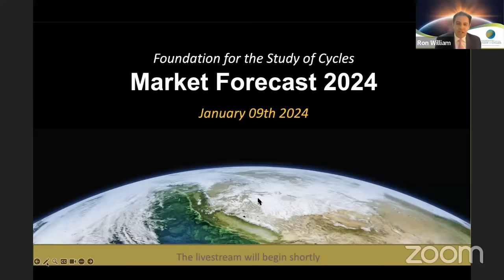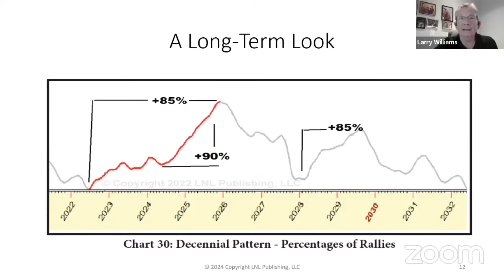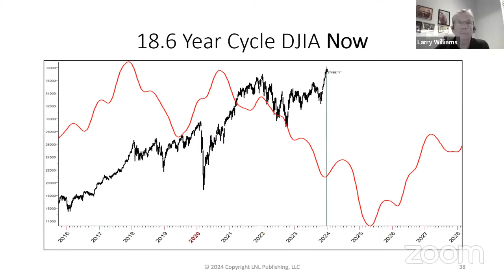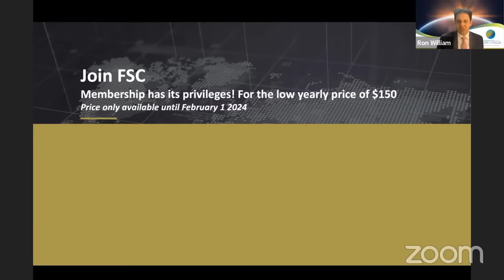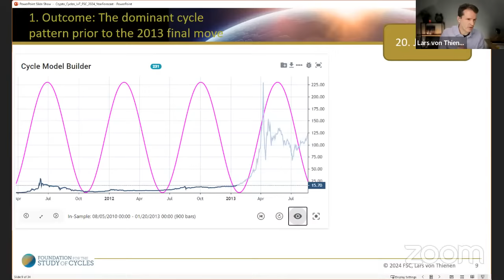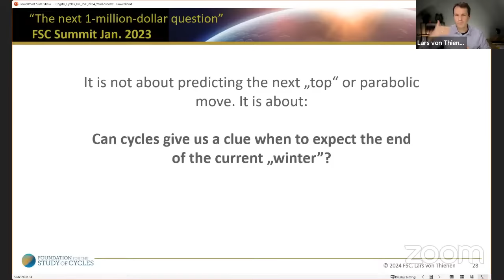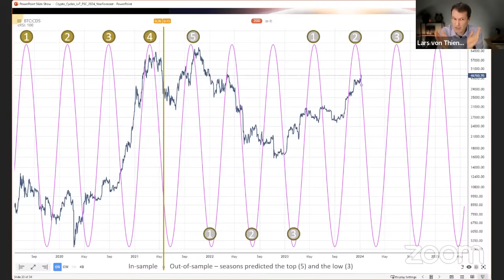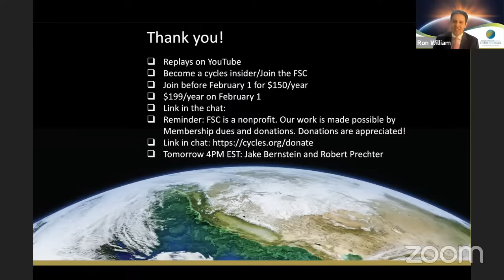Market Forecast 2024: Larry Williams & Lars von Thienen (Day 1)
Larry Williams on 23-Year Cycle and Lars von Thienen on Bitcoin

Can we know the future before it happens? At the Foundation for the Study of Cycles, we don’t claim to, but we try to get close. And many times we do.

The leading cycles experts on the FSC board will showcase state-of-the-art cyclical analysis tools and provide clear, actionable forecasts. We're also excited to welcome three special guests this year: Stan Harley, Robert Prechter, Larry Williams

Today's speakers will be Larry Williams and Lars von Thienen.

Larry Williams
With over 60 years in the markets and anointed "Legendary Larry" by Jim Cramer, Larry Williams is a leading proponent of cycle research. His World Cup Trading Championship results are yet to be beat. (Two of his children also won trading contests.) Williams' books are on most traders' shelves, and his bestselling book How to Prosper in the Coming Good Years accurately forecasted the largest bull market and surge in economic growth in U.S. history.

Lars von Thienen
Founder and CEO of a knowledge management company, von Thienen develops algorithms and software for cycles recognition. He has published two books on cycles analysis and invented a stand-alone, desktop search and knowledge management app. Watch von Thienen on Market Cycles Report every Monday at noon ET. He is on the FSC's Board of Directors.

Questions or comments? Leave a message in the comment section below.

In case you missed it, we had two prerecorded presentations to kick off Market Forecast 2024:
🌎 Prerecorded: How the 18.6-year Cycle Can Transform Your Investing with FSC Board Member Andrew Pancholi and Akhil Patel

0:00 Intro
5:25 Larry Williams
59:10 Lars von Thienen